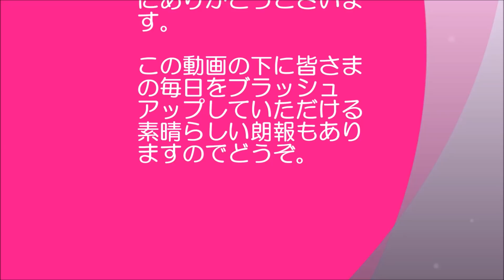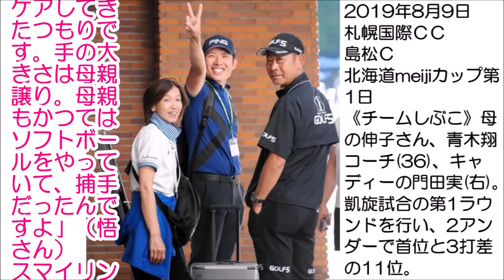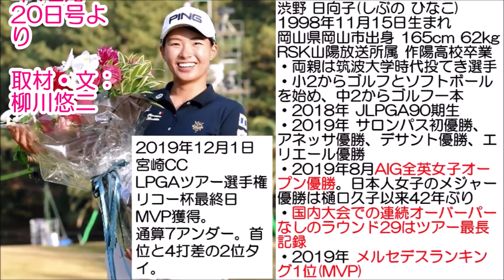渋野日向子 青木翔コーチと悟さんが熱く語った コーチと父だからこそわかる 2019驚異の躍進とその原点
美容モニターポータルサイト【美トリ】

渋野日向子さん2019年は驚異の躍進でした。
青木翔コーチと父の悟さんだからこそわかるその原点を熱く語りました。
青木コーチは、その潜在能力に驚いていました。
父は、感情を出して自分流で行けと強いメンタルを指導していました。
来シーズンもシブコ流で頑張ってください。
いつも応援しています。

関連動画
・“今年イチ”の衝撃は渋野日向子の全英V 宮里藍が期待する「連鎖反応」
・「賞金女王争い」の渋野日向子、忙しすぎる現地入りで“スタミナ切れ”の懸念
・渋野日向子、師走の“お洒落パッチワークニット”を披露「皆さんはどんな服が好き？」
・プロ1年で獲得賞金2億円超え。渋野日向子のしなやかなメンタル作った3つの要素